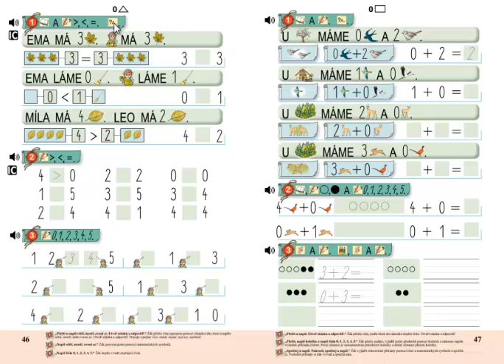Matýskova matematika 1.díl, strana 46, cvičení 2